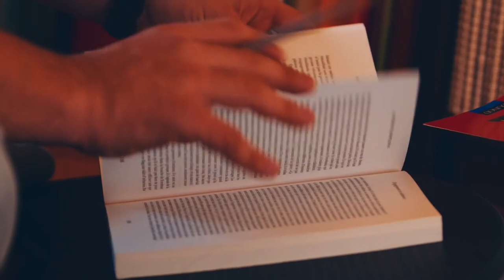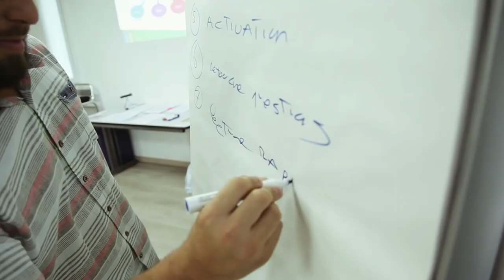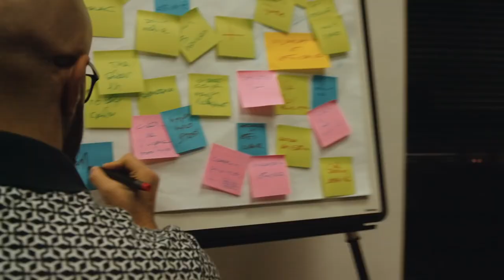LA MEILLEURE VIDÉO MOTIVATION DE 2021. KING BEST SELLER 🤴🏿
Abone toi, commente et partage les vidéos de cette chaine pour nous encourager à produire autant. Ne manquez pas de faire des remarques au des sujétions pour la chaine.
croyez en vous,
réalisez vos rêves,
conseilles développement personnel
Business en ligne,
argent en ligne,
best Sellers
motivation de soldat